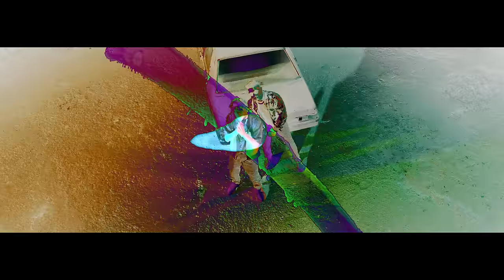Rahul Sathu X IKKA- Das Ki Kasoor (Official Music Video)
Issa Vibe Records Presents New Hindi Sad Song "Das Ki Kasoor" featuring singer/music producer Rahul Sathu on lead vocals and famous Indian rapper IKKA as featuring artist. Das Ki Kasoor is a very unique Indian pop/sad Hindi love track with a blend of beautiful sad Bollywood melody on top of a dark drill beat & Urdu Poetry.

Composer/Singer/Music Producer/Director/Mix/Master: Rahul Sathu
Audio Credits

Singer- Rahul Sathu
Rapper- IKKA
Composer- Rahul Sathu & Lally Dubb
Lyrics- S.K. Khalish
Guitars- Nathan Hiltz
Harmonies- Shirsha & Rahul Sathu
Mix & Master- Rahul Sathu
YouTube promotions- Original Promotions

Video Credits

Starring: Yesha Sagar & Rahul Sathu
Director: Rahul Sathu
Assistant Director: Srinivas Adla
D.O.P- Aditya Jella
Edit: Rahul Sathu
Edit/Colour/VFX: DilpreetVFX X Rupan Bal
Line Producer: Param Pasula
Special Thanks: Harry Jordan & Sujatha Krishna Murthy